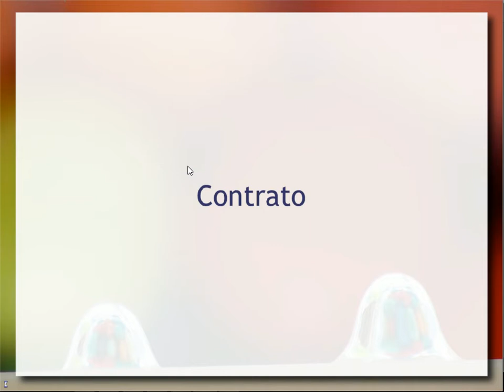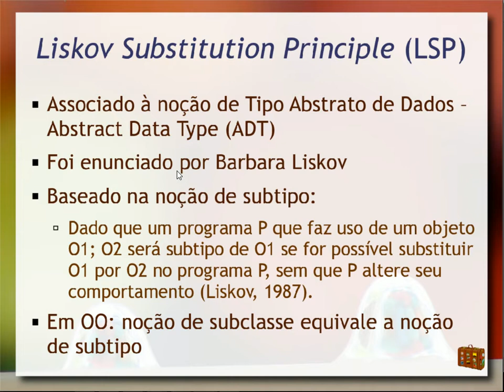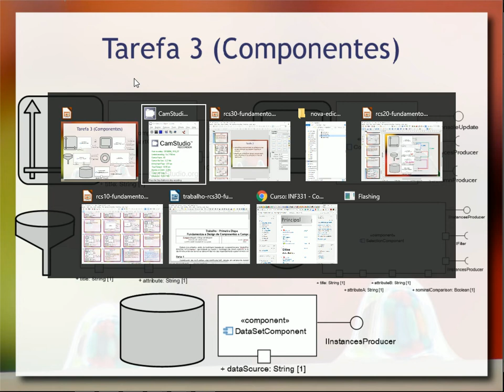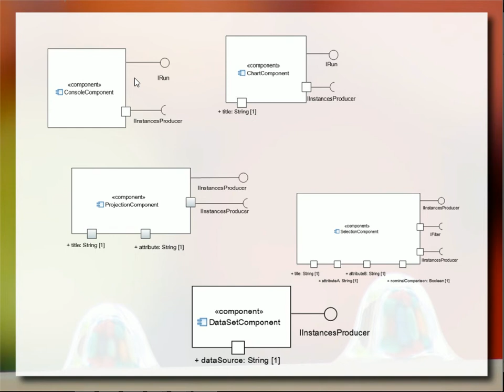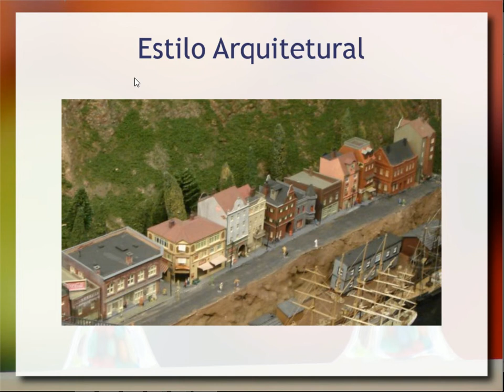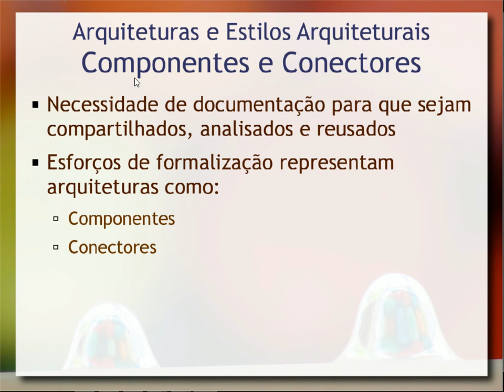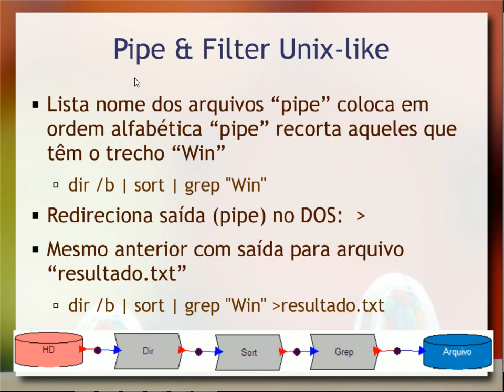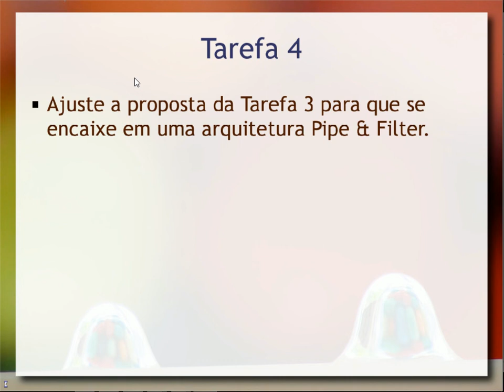Contrato e Arquitetura de Software - Aula 03 / parte 3 - Componentes de Software e Reúso 2018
Noção de contrato para a interação entre componentes. Dependency Inversion Principle. Arquitetura de software e a sua importância no projeto de componentes. Arquitetura Pipe & Filter para o projeto de composição de componentes. Exemplo de revisão de interface sob a perspectiva de Pipe & Filter.